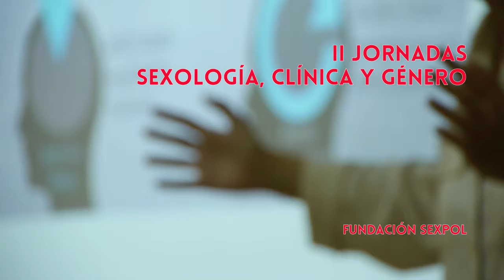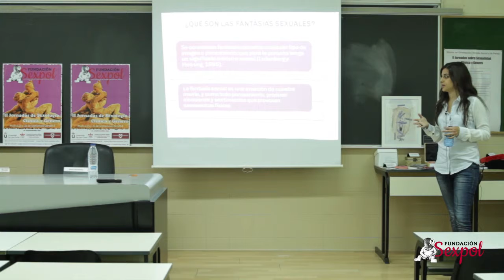II Jornadas: Esther Fuentes - El poder de la imaginacion. Fantasias sexuales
Esther Fuentes, fantasías, imaginación, libertad... Todo el mundo tiene fantasías sexuales, pero poca gente habla de ellas abiertamente. ¿Quieres saber algo más? ¿Quieres entenderlas, saber de dónde vienen, a dónde van y por qué?. Máster en Terapia Sexual y de Pareja 2013/14. 31ª edición